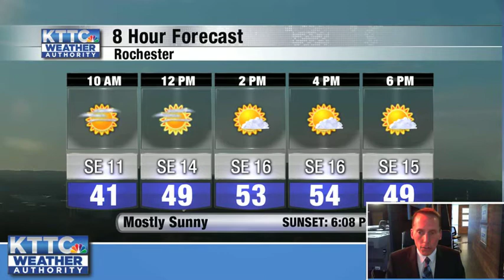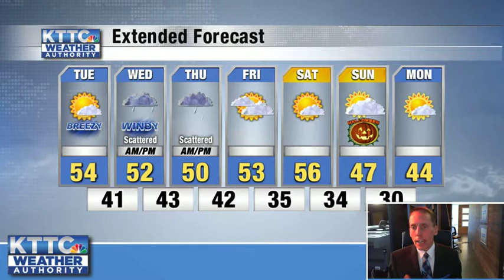October 26, 2021 Tuesday Mid-Morning Weather Update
The full weather forecast from KTTC Meteorologist Ted Schmidt. We're enjoying some sunshine today, but the next couple of days look gray, breezy, wet, and chilly.